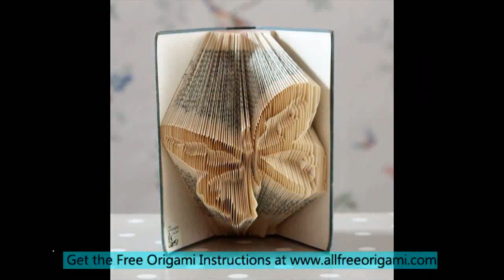origami butterfly diy